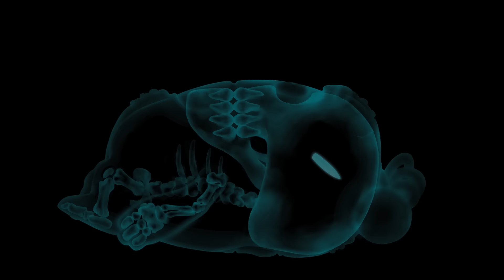Oddbods - Newt Special | Funny Cartoons For Children